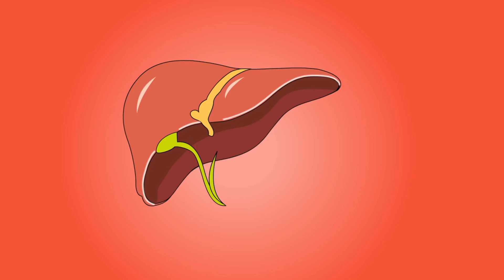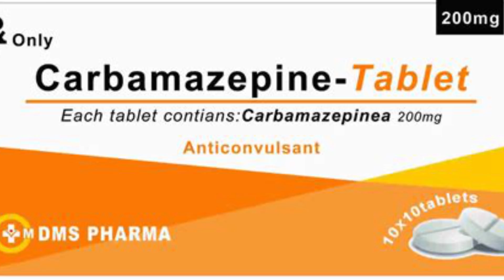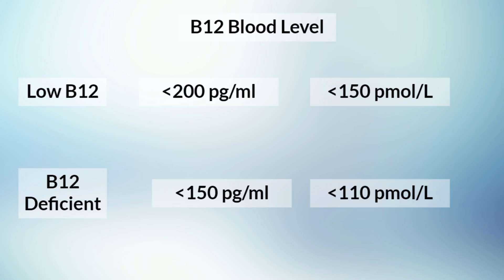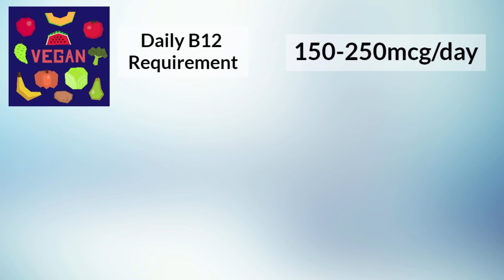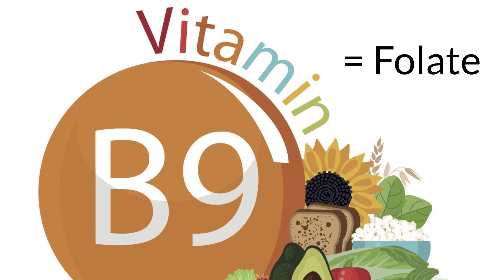Signs You're Vitamin B12 Deficient And What To Do 💊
Is your Vitamin B12 level too low? Should you take Vitamin B12 supplements?

Foods high in Vitamin B12:
* Liver  & Kidneys (Beef, Lamb, Pork)
* Animal Meat eg Beef, Lamb
* Seafood – Mackerel, Clams, Crab, Tuna, Oysters, Octopus, Herring, Mussels, Salmon
* Milk
* Milk Products, eg cheese, full fat yoghurt
* Eggs
* Vitamin B12 Fortified Foods – eg cereals, nutritional yeast

Vitamin B12 Deficiency Symptoms:
    • Disrupted energy metabolism (chronic fatigue and tiredness, difficulty concentrating, muscle weakness)
    • Nerve problems (pain, numbness & tingling of the hands and feet, paralysis, coordination problems, memory disorders)
    • Anaemia (poor performance, immunodeficiency)
    • Disruptions to the metabolism of hormones and neurotransmitters (depression, confusion, poor memory, dementia, difficult maintaining balance, sleep disorders)
    • Digestive disorders (constipation, diarrhoea, loss of appetite, weight loss)
    • Inflammation (mouth, tongue, stomach and intestines soreness)

B12 Deficiency Causes:
1. Deficient Supply – not getting enough B12 from food. Common in vegans & in some vegetarians.
2. Increased Requirement – Pregnancy/lactation, Stress, Infections.
3. Malabsorption – Pernicious Anaemia, previous stomach surgery (weight loss surgery), Inflammation in/damage to gastrointestinal tract, Gastritis, Crohn’s disease, Coeliac Disease, Helicobacter pylori infection, Alcoholism, Tapeworm infection, Medications eg Metformin, Colchicine, Neomycin, Carbamazepine, Grave’s Disease or Lupus.
4. Long term meds that affect stomach acid production eg Esomeprazole, lansoprazole, omeprazole, pantoprazole, rabeprazole, Cometidine, Famotidine, Ranitidine will worsen Vitamin B12 deficiency.

Natural Forms of B12:
* Hydroxycobalamin
* Adenosylcobalamin
* Methylcobalamin

Synthetic Form of B12: Cyanocobalamin

References:
NORVIT Trial: Bønaa KH, Njølstad I, Ueland PM, Schirmer H, Tverdal A, Steigen T, et al. Homocysteine lowering and cardiovascular events after acute myocardial infarction. N Engl J Med 2006;354:1578-88.
HOPE Trial: Lonn E, Yusuf S, Arnold MJ, Sheridan P, Pogue J, Micks M, et al. Homocysteine lowering with folic acid and B vitamins in vascular disease. N Engl J Med. 2006;354:1567-77.

Amazon Kindle
Audiobook...is coming!